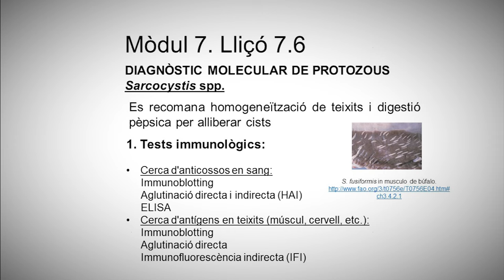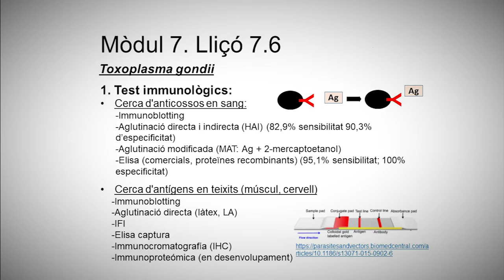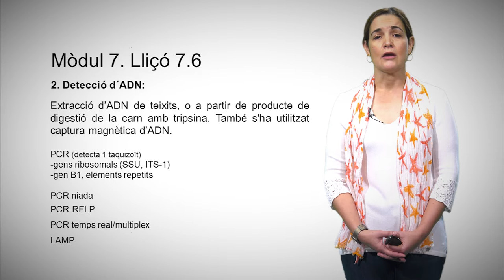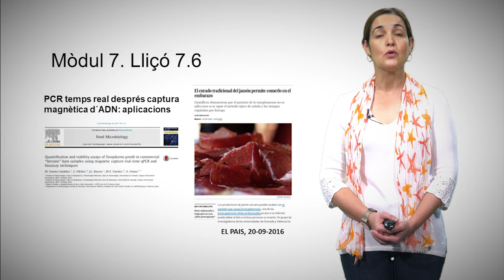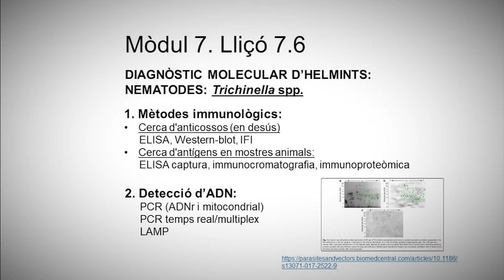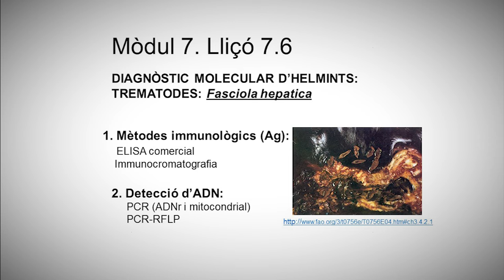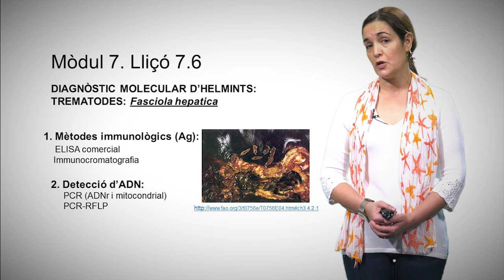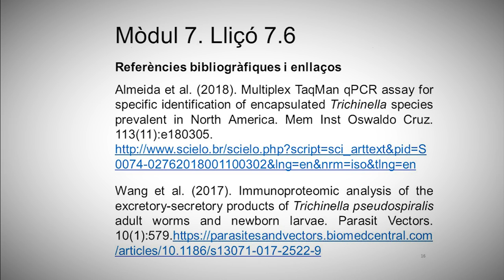7.6 Diagnòstic molecular en productes carnis